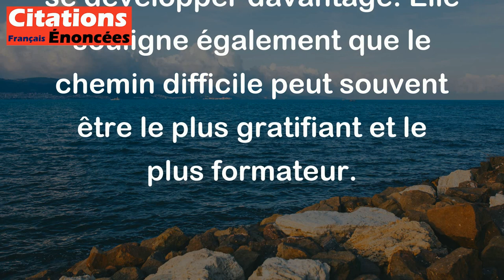Quand vous hésitez entre plusieurs voies, prenez toujours la plus douloureuse. - Montherlant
Cette citation de Montherlant suggère que plutôt que de choisir la voie facile ou confortable, il est préférable de choisir la voie difficile et douloureuse pour atteindre ses objectifs. En d'autres termes, cette citation encourage à sortir de sa zone de confort pour progresser et se développer davantage. Elle souligne également que le chemin difficile peut souvent être le plus gratifiant et le plus formateur.